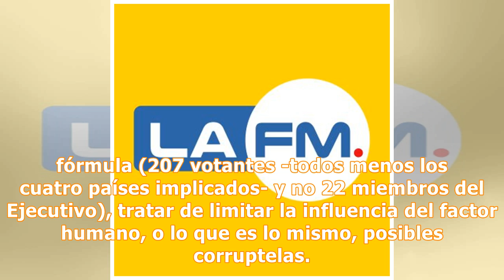¿Funcionará un Mundial con 48 equipos? | La FM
El 68 congreso de la FIFA se reunirá este miércoles en Moscú (Rusia) para decidir cuál es su futuro, con la elección de la sede de la Copa del Mundo 2026, un torneo de 48 selecciones, y la apertura de un proceso electoral que desembocará el 5 de junio de 2019, en París, con la elección del presidente. La víspera del comienzo del Mundial, la Federación Internacional elegirá entre Marruecos y la candidatura norteamericana (México-Estados Unidos-Canadá) para albergar un macrotorneo, que pasará de l...